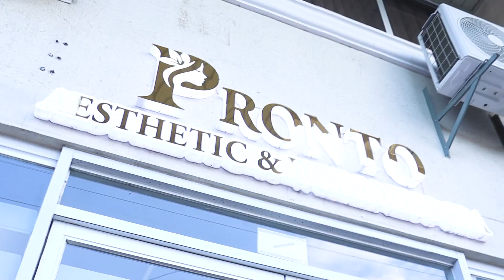Pronto Med Aesthetics & Wellness Spa Grand Opening l All Over Socials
Congratulations to Pronto Med Aesthetics & Wellness Spa on their Grand Opening on October 29th! 🍾🥳

May this be the beginning of a successful journey filled with prosperity, joy, and countless moments of fulfilling beauty and wellness experiences for all your clients. ✨

Here's to many more years of making people feel their best inside and out. 💖

📽 Interview video coming soon.

📍 Come check them out at 249 Waterfront Road Subic Grand Harbour Hotel SBFZ, Olongapo City.